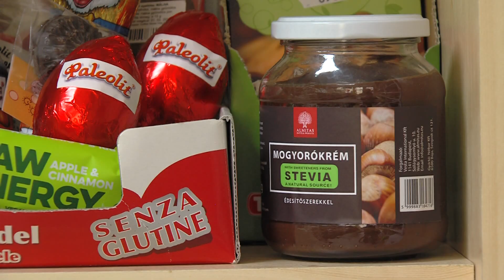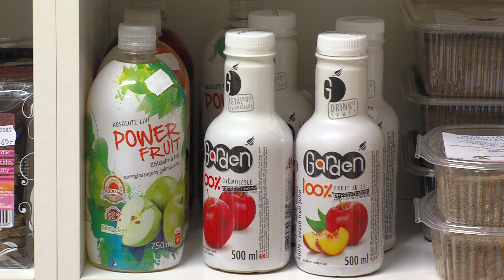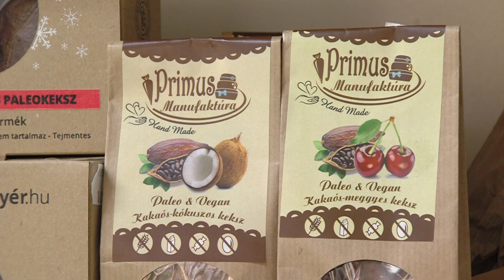Kanizsa TV - Élet-módi 2016.02.26.